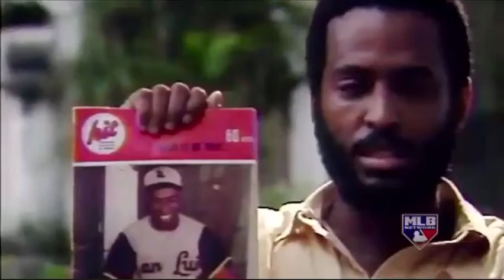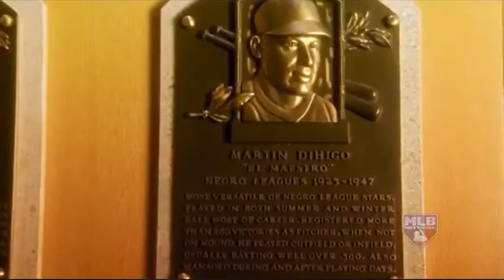MLB NETWORK-NLBM-BLACK HISTORY MONTH 2020-Martin Dihigo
"El Maestro", Martin Dihigo was a superstar in the Negro Leagues and beyond.